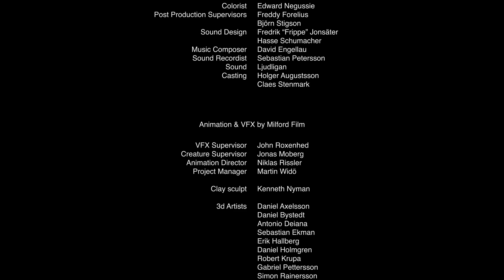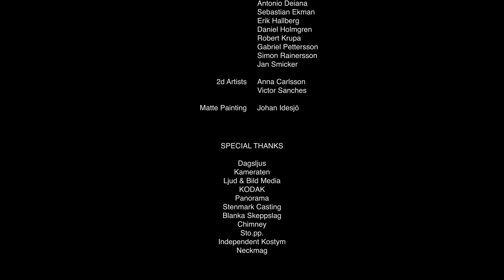Official vignette Göteborg International Film Festival 2013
Official vignette film Göteborg International Film Festival 2013.
Production by: Milford Film & Animation.
Concept by: SCP Reklambyrå.

Cast:
The Hero: Fares Fares
The Hunter: Anna Åström
Kings Envoy: Peter Eggers
Envoy´s assistant: Alexander Stocks
Carriers: Igor Gavalov, Thord Hammarström
Soldiers: Nicola Perovic, Sebastian Gustin

Executive Producer: Johan Gustafsson

Director: Fredrik Falck
2nd Unit Director: Derek Pitchen
DoP: Paul Evans
2nd Unit DoP: Henrik Stenberg, Linus Eklund

Producer: Simon Hernadi
Production Manager: Sandra Fohlin

1st Assistant Director: Daniel Malmén
2nd Assistant Director: Chakameh Marandi
3rd Assistant Director: Sina Pour
Craft Services: Kicki Lencken, Lisa Gagerman
Focus Puller: Christoffer Norin, Daniel Takacs, Christian Norman
Clapper/Loader: Micke Albers, Josephine Owe
Video assistant: Erik Hallberg
Video assistant: Daniel Axelsson

Key Grip: Daniel Chantré, Ebbe Wengeroth
Gaffer: Karl Segerberg
Best Boy Gaffer: Fredrik Virgin
Electrician: Radovan Gazibaric
Electrician: Sebastian Karlsson

Set Designer: Tobias Allanson
Set Design Assistant: Johan Öhlund

Costume Designer: Jessica Mittelton
Wardrobe Assistant: Sandra Jerminen
Hair Stylist: Linda Shalabi
Make Up: Hanna Cecilia Åslund

Special Effects: Joel Uhr
Production Assistants: Felix Jaktlund, Michael Wirtberg, Simon Rainersson, Moley Talhoui, Jan Smicker

Helicopter Pilot: Ted Murray
Boat Captain: Erik Fischer

Film Development: Sto.pp.
Telecine: Chimney Stockholm
Editor: Frederik Nordstedt, Johan Gustafsson, John Roxenhed
Colorist: Edward Negussie
Post Production Supervisors: Freddy Forelius, Björn Stigson
Sound Designer: Fredrik "Frippe" Jonsäter, Hasse Schumacher
Music Composer: David Engellau
Sound Recordist: Sebastian Petersson
Sound: Ljudligan
Casting: Holger Augustsson, Claes Stenmark

Animation & VFX by Milford Film
Supervisor: John Roxenhed
Creature Supervisor: Jonas Moberg
Animation Director: Niklas Rissler
Project Manager: Martin Widö

Clay sculpt: Kenneth Nyman

3d Artists: Daniel Axelsson, Daniel Bystedt, Antonio Deiana, Sebastian Ekman, Erik Hallberg, Daniel Holmgren, Robert Krupa, Gabriel Pettersson, Simon Rainersson, Jan Smicker

2d artist: Anna Carlsson, Victor Sanches

Matte Painting: Johan Idesjö

SPECIAL THANKS

Dagsljus
Kameraten
Ljud & Bild Media
Panorama
KODAK
Stenmark Casting
Blanka Skeppslag
Chimney
Sto.pp.
Independent Kostym
Neckmag

Production company: Milford Film & Animation
Co-producers: againstallodds, FLX 2.0